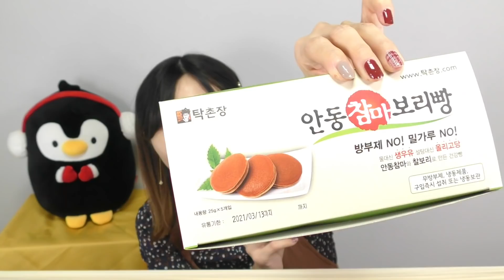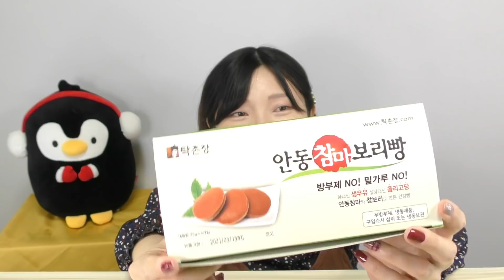【安東土産】山芋麦パン食べてみた！健康的だけどもちもち美味しい♡(チャンマボリパン)